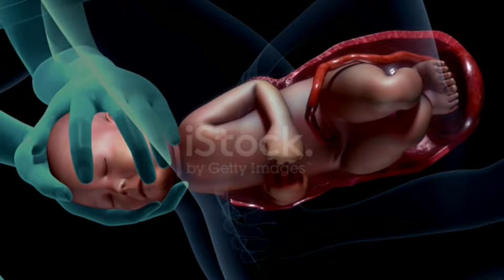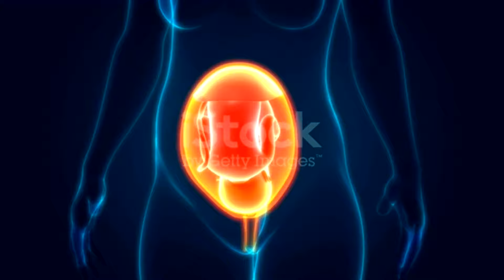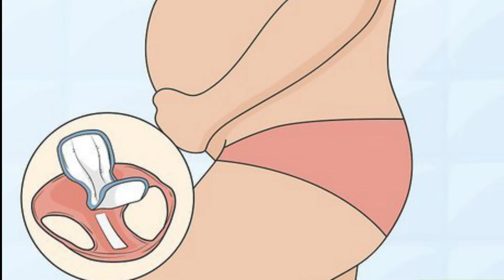প্রসব পীড়া কিভাবে চিনবেন | Symptoms of Labor Pain |প্রসব পীড়া লক্ষণ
গর্ভাবস্থার ৯ মাসে ডেলিভারির লক্ষণ | Sign & Symptoms of labor pain during pregnancy
গর্ভাবস্থার ৯ মাসে ডেলিভারির লক্ষণ | Sign and Symptoms of Labor Pain
ডেলিভারিতে আর কয়েকটা দিন বাকি কি করে বুঝবেন |
ডেলিভারির লক্ষণ ২০দিন বাকি  | Symptoms of Delivery in 9th Month Pregnancy |
False Labor |
How to understand a few days left in delivery |
delivery symptoms,
symptoms of delivery in Benalli,
symptoms few days before delivery,
signs that labor is 24 to 48 hours away,
signs that labor has started,
labor pains symptoms when to go to hospital,
symptoms of labour pain in 9th month
প্রসবের লক্ষণ,
বাংলাতে প্রসবের লক্ষণ,
প্রসবের কয়েক দিন আগে লক্ষণ,
প্রসব বেদনার লক্ষণ,
লক্ষণ যে প্রসব বেদনা 24 থেকে 48 ঘন্টা দূরে,
প্রসব বেদনার শুরু হওয়ার লক্ষণ,
হাসপাতালে যাবার সময় প্রসব বেদনার লক্ষণ,
নবম মাসে প্রসব বেদনার লক্ষণ
আর ২০-২৫  দিন বাকি কি করে বুঝবেন